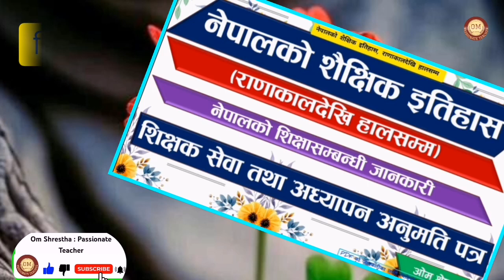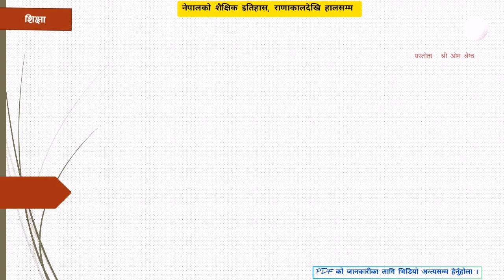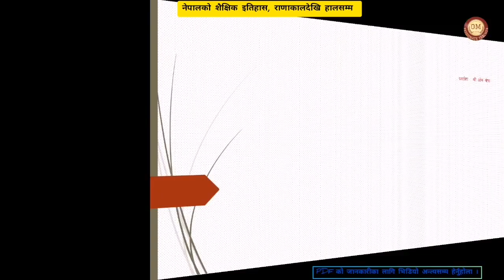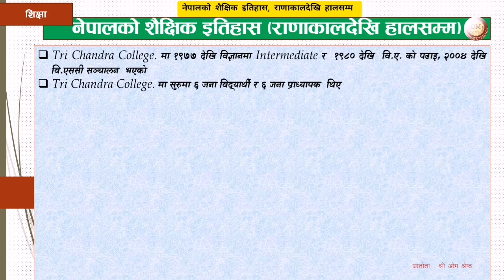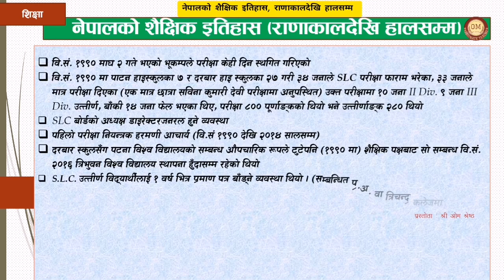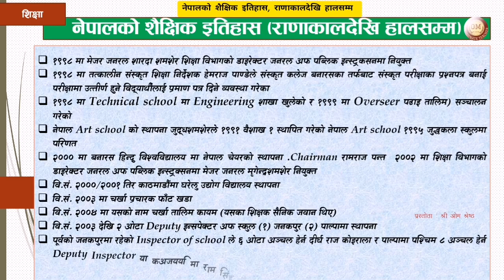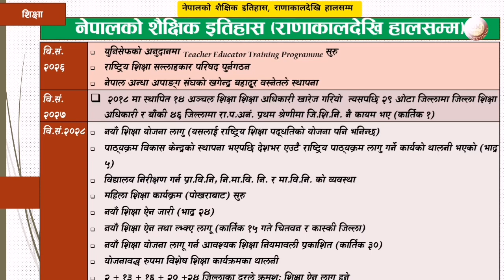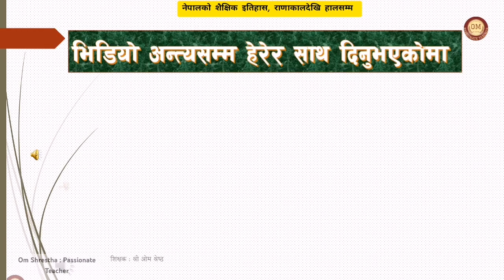नेपालको शैक्षिक इतिहास-राणाकालदेखि हालसम्म || Nepalko Shaikshik Itihas| Educational History of Nepal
creating PDF